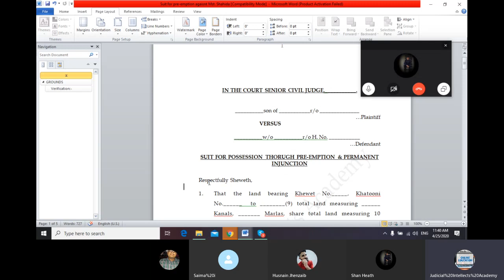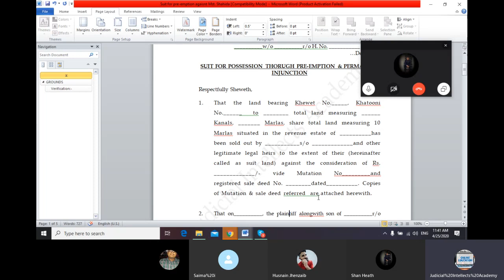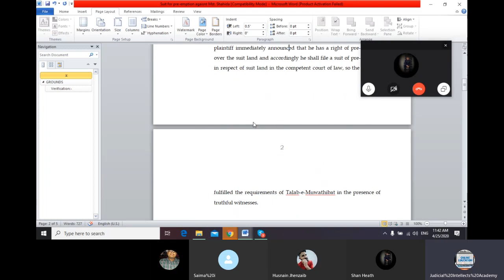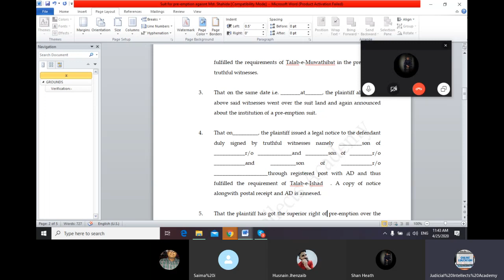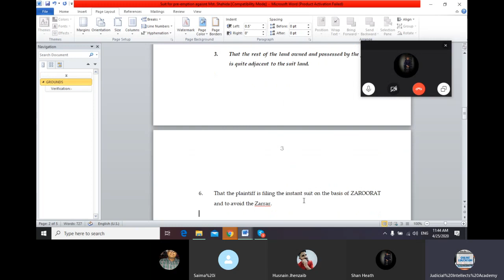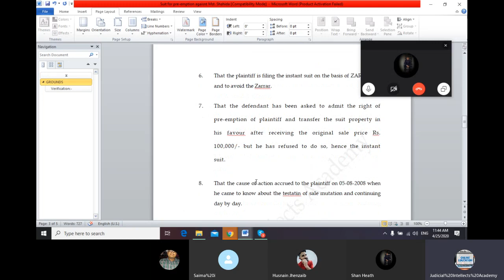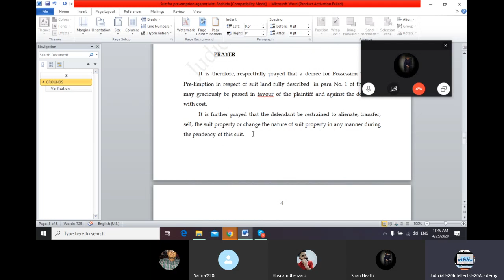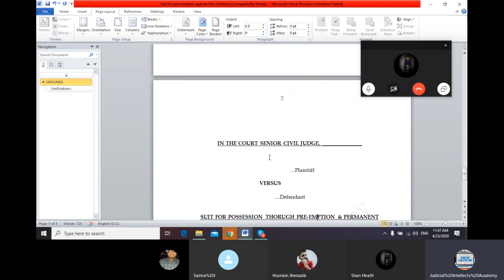PlaintOfPremption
Regards
Hina Shahid
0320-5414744